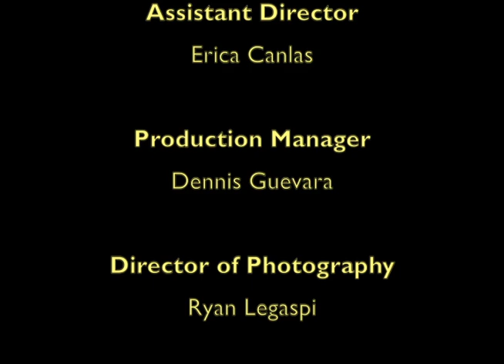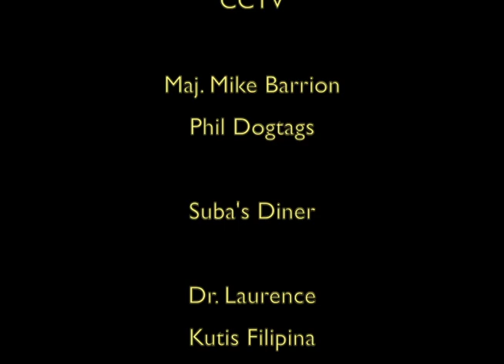E-Squared Ep 3 - Korean Wave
This Web Series was conceptualized by Moises Anthony Cruz (Eseng Cruz) and Janella Denise Guevara (Ella Guevara) during their stroll in Mall of Asia. The two made wacky and serious observation about different situations about people.